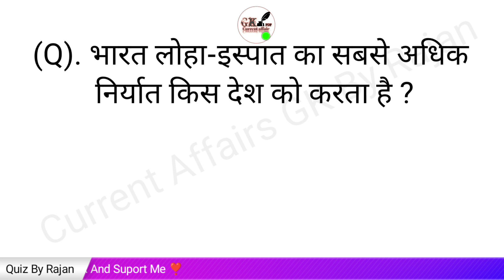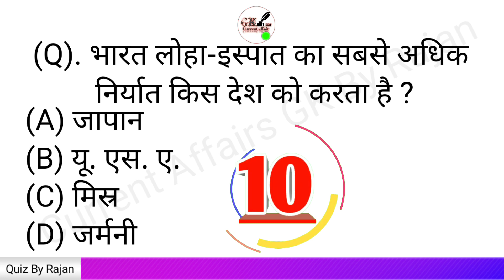(Q). भारत लोहा-इस्पात का सबसे अधिक निर्यात किस देश को करता है ? || Quiz By Rajan Sir || 29 Dec 2022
आपको रोज Gk Update 🤳मिलेगा
🔸 Time Table ⤵️
🔸 Morning ☀️ 9:00 AM to 9:30 AM || 3 Quiz 👈
🔸 Evening 🌅 7:00 PM to 7:30 PM || 3 Quiz 👈
🔸Sunday Off